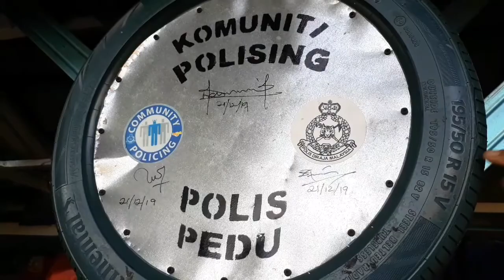Pedu Lake 2020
Tasik Pedu yang terletak di Kedah merupakan salah satu tasik yang terindah selain dari Tasik Beris..Kebanyakan penduduk di daerah sini menjadikan tasik ini sebagai sumber rezeki untuk mencari ikan dengan kaedah menjala memukat dan memasang rawai..Namun laluan di celah celah pokok balak memerlukan kemahiran   agar tidak terlanggar  tunggul tunggul pokok balak yang ada di perairan tasik ini.